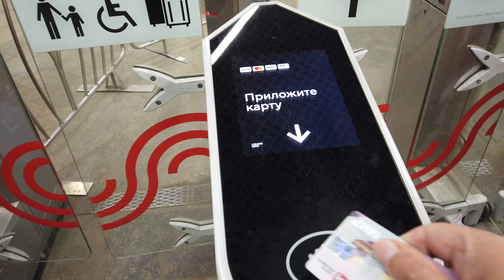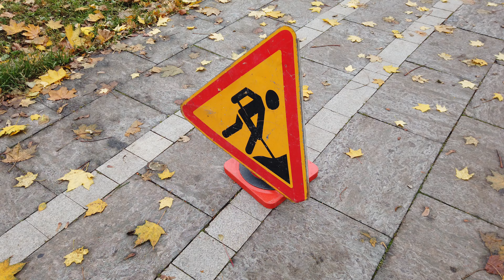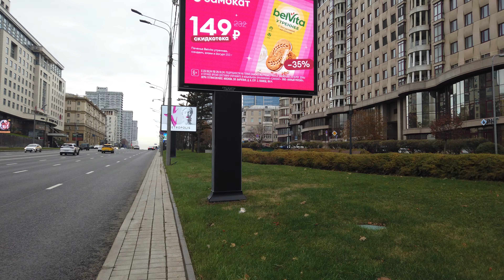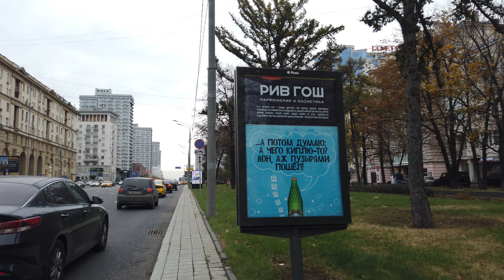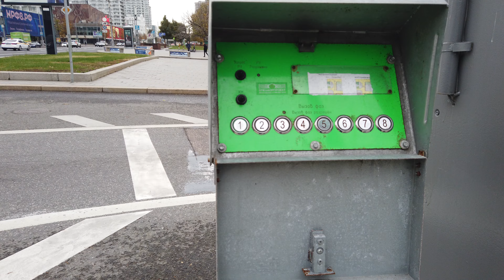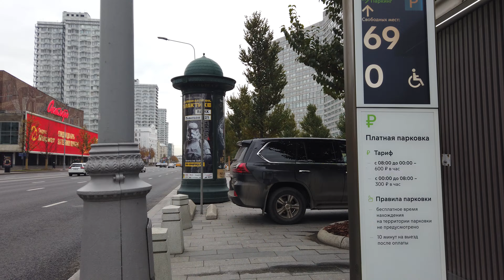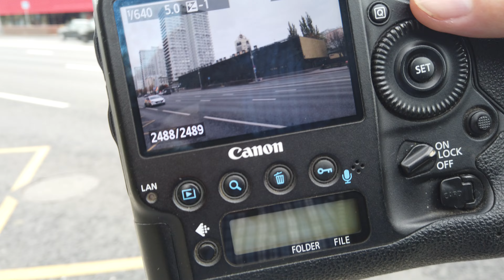Новый Арбат улица. 27.10.2024 год. Москва.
Новый Арбат (в 1963—1990 годах часть проспекта Калинина) — улица в московском районе Арбат. Продолжает улицу Воздвиженку от площади Арбатские Ворота и идёт до площади Свободной России, где переходит в Новоарбатский мост. Часть федеральной магистрали М-1 (Улица Воздвиженка — Новый Арбат — Кутузовский проспект — Можайское шоссе — Минское шоссе).

Улица названа по имени соседней улицы Арбат.
Проходит от площади Арбатские Ворота до площади Свободной России, расположена между Арбатом и Поварской улицей. Нумерация домов ведётся от площади Арбатские Ворота.

Расположение.
Улица Новый Арбат начинается от площади Арбатские Ворота и является продолжением улицы Воздвиженки. Справа примыкают: Поварская улица, Борисоглебский и Новинский переулки и у площади Свободной России Конюшковская улица; слева — Арбатский и Прямой переулки; В Новоарбатском тоннеле под улицей проходит Новинский бульвар (часть Садового кольца). После пересечения со Смоленской и Краснопресненской набережными магистраль переходит в Кутузовский проспект, пересекая Москву-реку по Новоарбатскому мосту.

История.
По генеральному плану реконструкции Москвы 1935 года предусматривалась прокладка новой городской магистрали от Арбатской площади до Дорогомиловской заставы, соединяющей центр города с новыми жилыми кварталами на западе столицы. Эта магистраль на начальном участке должна была пройти параллельно улице Арбат, и поэтому получила рабочее название Новый Арбат, которое — наряду с названием Новоарбатский проспект — использовалось в годы проектирования и строительства, однако не было юридически утверждено. Москвовед Александр Васькин приводит в своей книге сведения, согласно которым, архитектор Дмитрий Чечулин занимался планировкой магистрали Нового Арбата уже в 1944 году. В публикациях 1950-х годов также фигурировало название «Проспект Конституции». До войны идею создания новой улицы осуществить не успели и вернулись к ней лишь в начале 1960-х гг.

19 декабря 1963 года Новоарбатский проспект вместе с присоединенными улицей Калинина (ныне Воздвиженка) и частью Кутузовского проспекта от Садового кольца до Новоарбатского моста (до 1957 года — Большой Новинский переулок) были объединены в единую магистраль — проспект Калинина, названную так в память о советском государственном деятеле Михаиле Ивановиче Калинине (1875—1946). Однако неофициально участок проспекта Калинина между Арбатской площадью и Садовым кольцом москвичи называли Новым Арбатом. Это название изредка встречалось в советской печати. В разговорной речи был широко распространён также неточный вариант официального названия — Калининский проспект.

В 1990 году начальному участку магистрали вернули название Воздвиженка, а проложенную в 1960-х часть переименовали в улицу Новый Арбат. В 1994 году переименование было утверждено повторно.